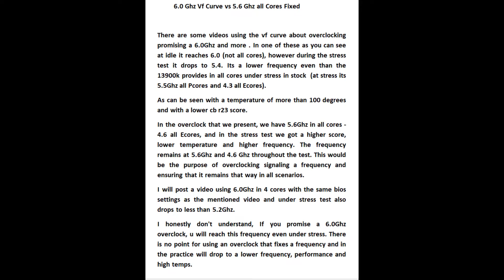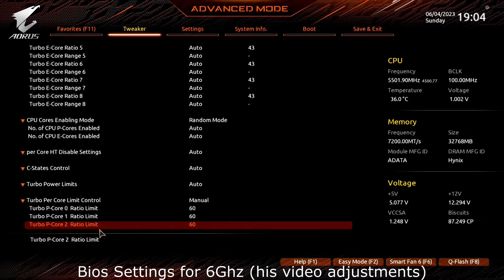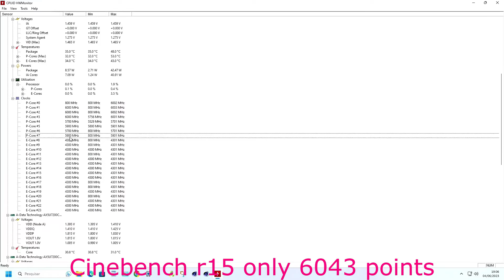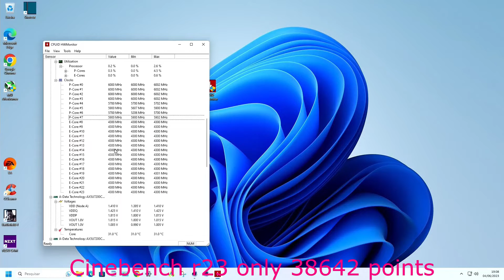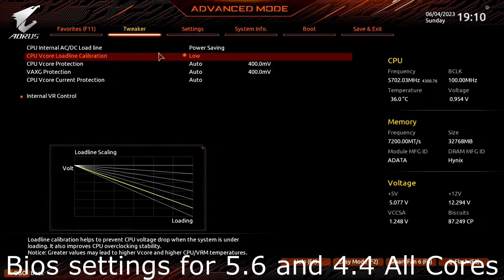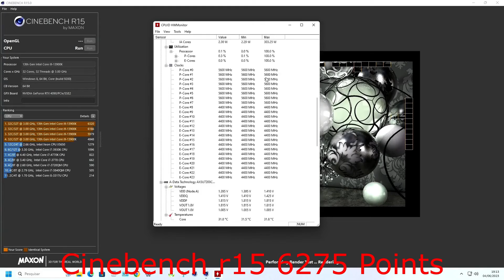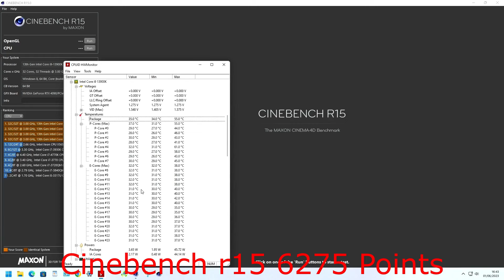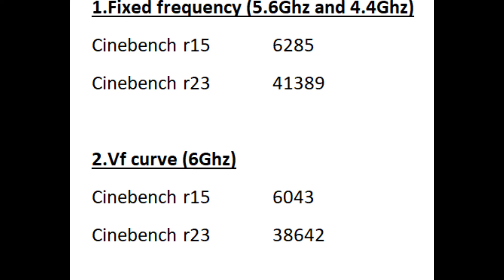13900k Overclock settings 6GHz vs 5.6GHz all cores!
There are some videos using the vf curve  promising  6.0Ghz and more . In one of these as you can see at idle it reaches 6.0 (not all cores), however during the stress test it drops to 5.4/ 5.2. Its  lower frequency even than the 13900k provides in all cores under stress in stock  (at stress its 5.5Ghz all Pcores and 4.3 all Ecores).Its something to think about... I use almost the same adjustments suggested by one of these videos in order to reach 6Ghz, and in the end the difference for my suggestion of 5.6Ghz.